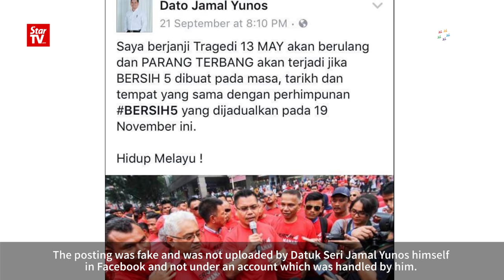'It's not Jamal Yunos' Facebook post'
Mohd Imran Tamrin, who heads a 21-man legal team for the Red Shirts group, said at a press conference on Tuesday that Red Shirts group chief Datuk Seri Jamal Yunos did not post a Facebook post on a repeat of the May 13 riot.